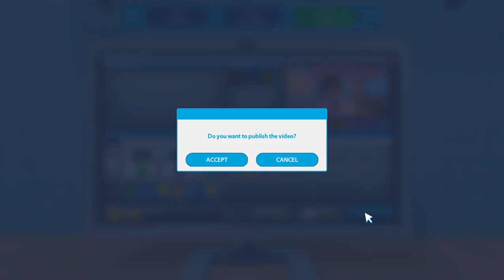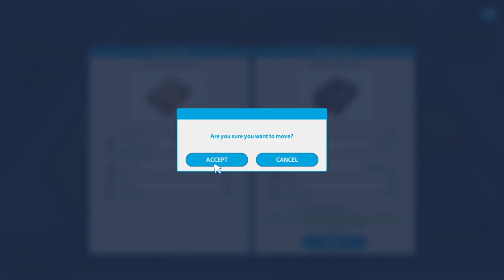Move to a Bigger Apartment - Youtubers Life Eps 3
Starting from the Game Walkthrough, Tips & Tricks Gaming, Video